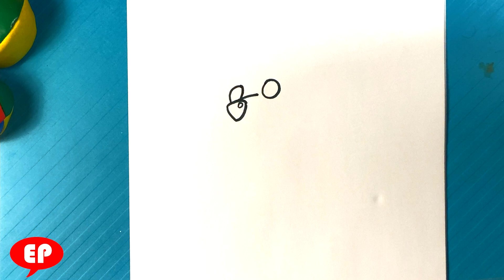CUTE How to Draw PAW PATROL - Marshal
Are you Completely New to Drawing?

PLAYLIST PAGE!

In this drawing lesson for beginners,  on this, I'm going to go over how to draw Marshal of Paw Patrol. They got cool designs.   I'm gonna go over other expressions soon.  This one is going to include color.   I hope you like it. I'm a big fan of drawing cute stuff.  The simple style is great. I hope you did also.  Putting the drawing lesson first. Fun time had by all. I'm a big cartoon fan.

Cool Links ___________________________________________________